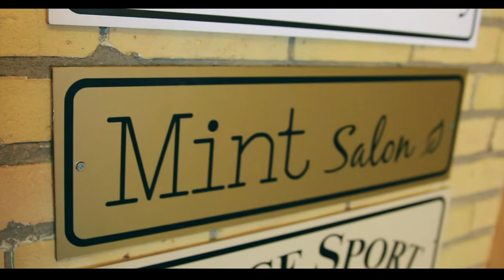Shannon + Ben Wedding Film II Heritage Hill State Historical Park II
Shannon + Ben Wedding Film Heritage Hill II Wisconsin II
Reception: Oshkosh

Music License by song freedom
Happy As The Sun - Position Music - Tyrone Wells
Love, Love, Love - Position Music - Jess Penner